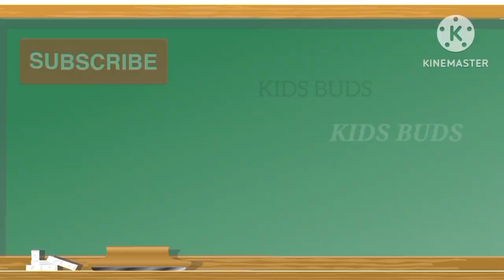🦜Parrot Drawing🖌️& 🎨Colouring for kids Toddler simple|Step by Step Easy learn method